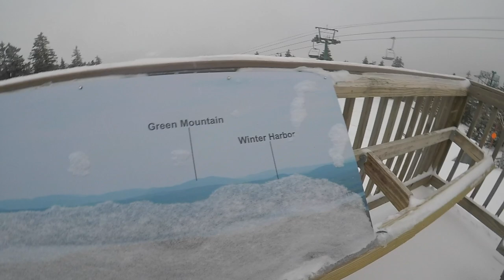Hikaru's first time snowboarding!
not only was this Hikaru's first time EVER snowboarding, it was also my first time trying out my GoPro (clearly I still have quite a bit of learning to do;)